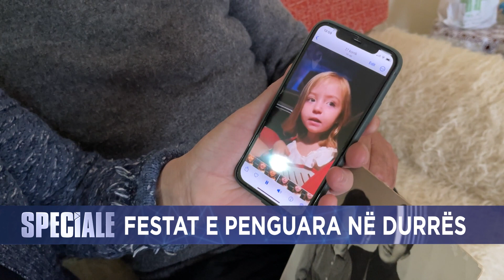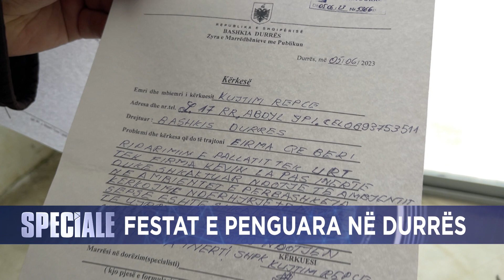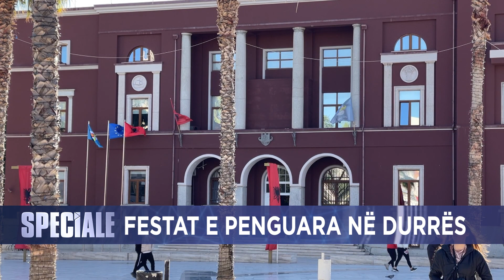Festat e penguara në Durrës